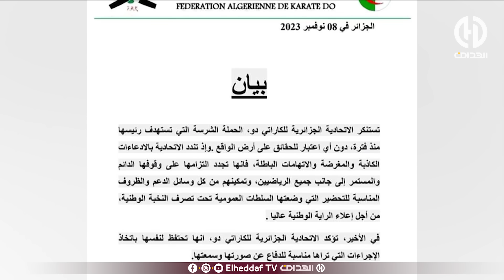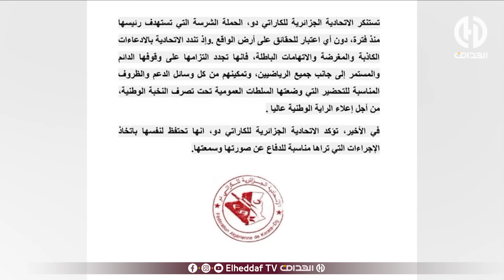شاهد ... بن شيخ يؤكد على ضرورة حماية مدربة الكاراتي دو ديهيا شيخي بعد تلقيها تهديدات